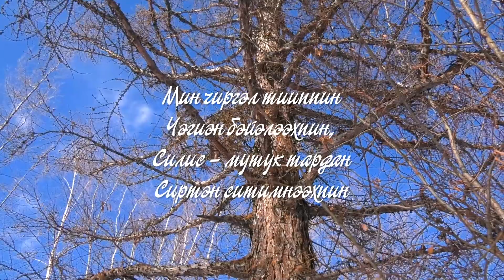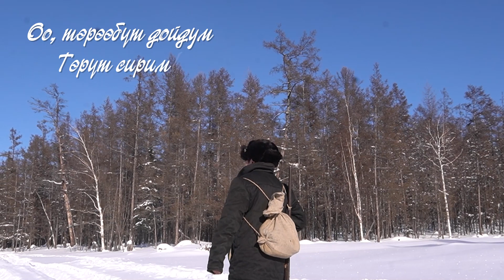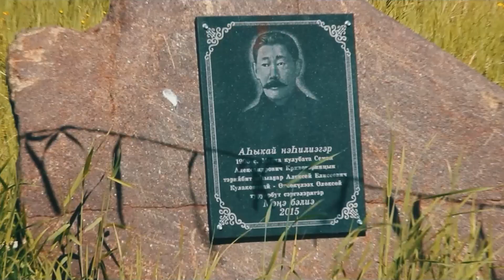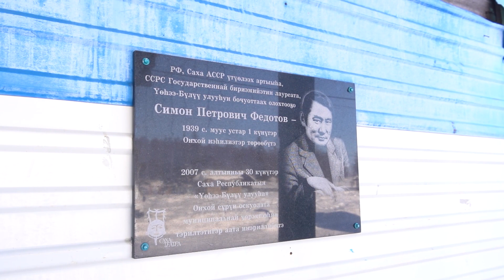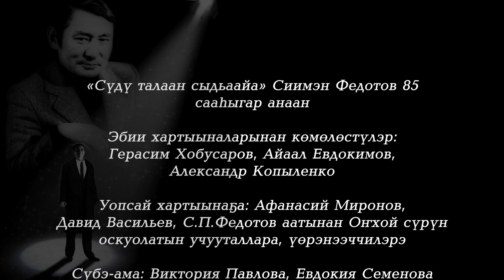«Сүдү талаан сыдьаайа» Сиимэн Федотов 85 сааһыгар анаан